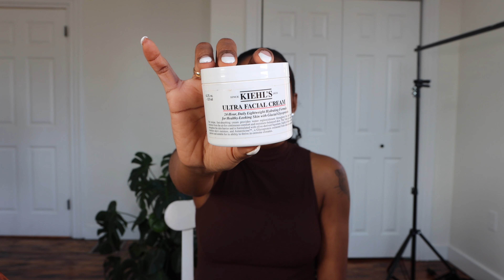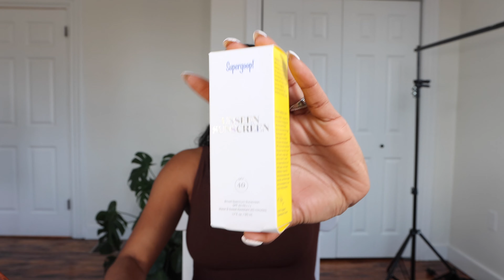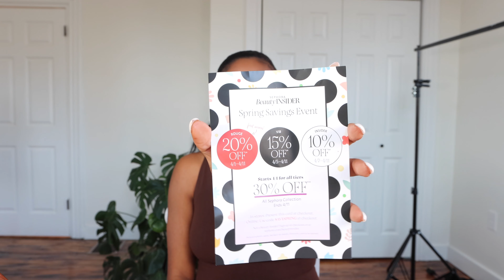$350+ WORTH OF SKIN CARE SEPHORA VIB SALE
Hello Beautiful People, let’s get our skin in order this Spring! Sephora has an amazing Spring Savings Event going on so grab some products before it's over!!! Shop online or take a trip in person. You won't regret it. I've been using these products for weeks now and I can already see and FEEL a difference in my skin. I don't know why I waited so long to start investing in my skin but when all is said and done I'm happy I did and I'm happy I'm on my way to clear skin! Glass Skin, Dewy Skin, Clean girl skin - whatever you want to call it my skin will be blemish free and flawless 😉🌹

Thank you it means so much to me cause I need you all in order to reach this dream 💭♥️

Glycolic Acid:

Hyaluronic Acid:

Night Serum:

Fruit Babies Kit:

Facial Cleanser:

Nighttime Cream:

Face Cream:

Liquid Exfoliator:

Exfoliating Peel:

CHECK OUT THE WEBSITES

FILMING TINGS

CAMERA DEETS
MY CAMERA:

LENS FILTER:

CAMERA MIC:

LIGHTING
LIGHT BATTERIES:

COLORFUL LED PANEL LIGHTS:

WARM & COOL LED PANEL LIGHTS:

BATTERY CHARGERS:

RING LIGHT:

VLOGGING TINGS
VLOG CAMERA:

WIDE LENS FOR VLOG CAM:

CAMERA BASE MOUNT:

MINI LED PANEL LIGHT:

MINI TRIPOD FOR VLOG CAM:

VLOG CAM BACK UP BATTERIES:

MICROPHONE FOR VLOG CAM:

SAY GOODBYE TO BUG BITES!!! 🤗❤️

RANDOM SEARCH TAGS YALL...